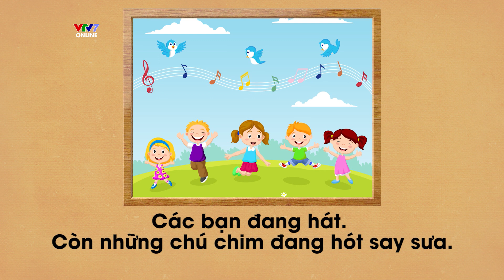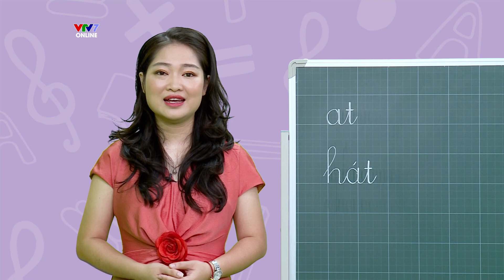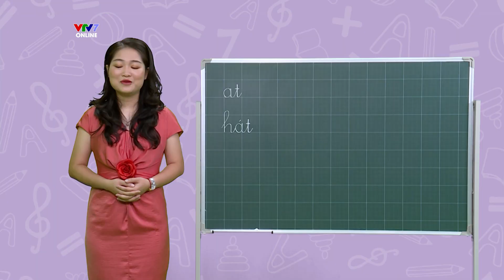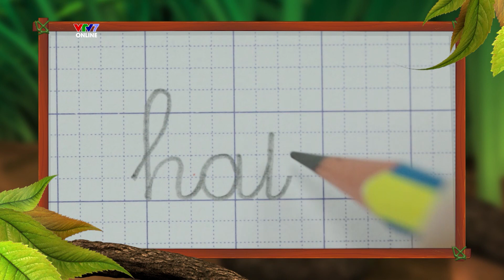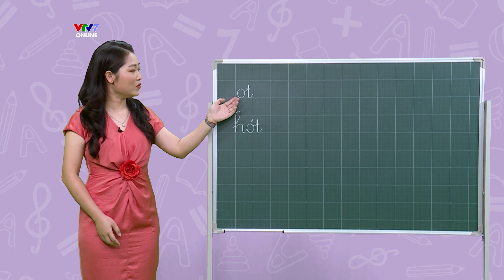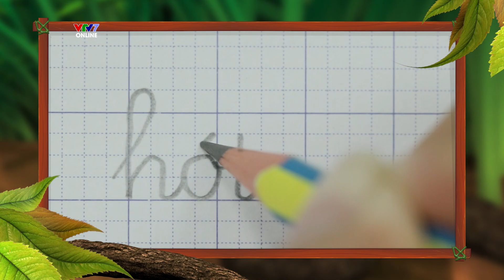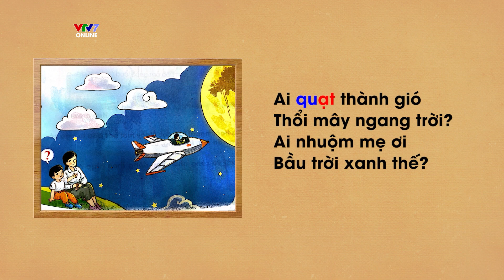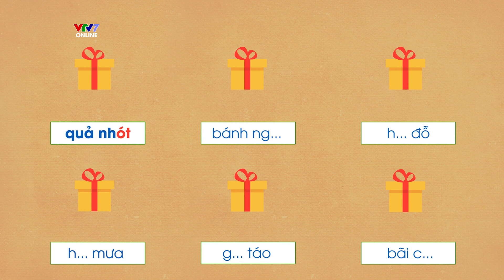Bài 23: Vần OT, AT | TIẾNG VIỆT 1 | VTV7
Cùng cô Đào Thu Trang học về vần OT, AT trong bài giảng số 21 - chương trình Dạy tiếng việt lớp 1 phiên bản năm 2021 nhé!

📌 Dạy Tiếng Việt Lớp 1 là chương trình hướng tới đối tượng là các em học sinh lớp 1 trên toàn quốc, đặc biệt là các em học sinh ở nông thôn, vùng sâu vùng xa không có điều kiện học online. Chương trình mang đến các nội dung giúp cho trẻ làm quen và giới thiệu vần, phân tích và đọc vần, cách viết vần, bài đọc để các con luyện tập và những trò chơi thú vị để ôn lại bài. Đây cũng là tài liệu tham khảo bổ ích cho giáo viên dạy lớp 1 khi giảng dạy trên lớp.

📌 Chương trình nối tiếp bài giảng học kì I và II, với mục tiêu giúp các em tiếp thu kiến thức bộ môn Tiếng Việt lớp 1 tại nhà, tránh bỏ lỡ kiến thức giữa chừng. Là một chương trình chất lượng, được đồng hành bởi đội ngũ cố vấn là các chuyên gia uy tín đến từ Vụ Giáo dục Tiểu học - Bộ Giáo dục và Đào tạo, Đại học Sư phạm Hà Nội và Viện Khoa học Giáo dục Việt Nam.